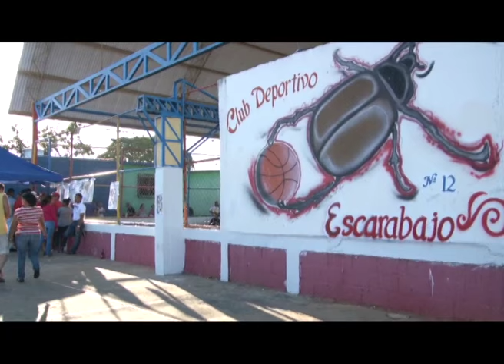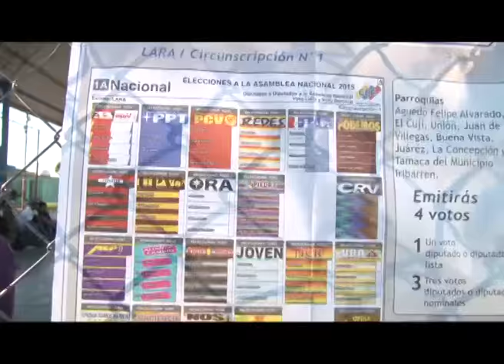CadaChavistaCuenta Centro de Votación Cancha Escarabajo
Centro de Votación Cancha Escarabajo
Barquisimeto
InformativoComunal de @LaraTvec